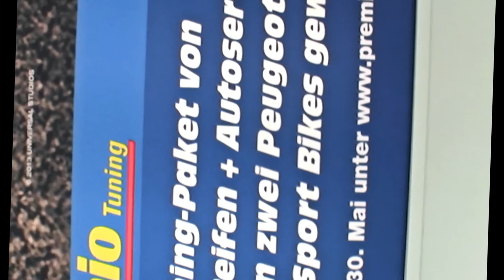Fast and Furious 6 - Tuning World Bodensee 2013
Das "Fast & Furious 6" Gewinnspiel - Haben wir am Stand von Premio auf der Tuning World Bodensee 2013 entdeckt. Vielen Dank an die nette Dame von Premio, die uns das Gewinnspiel im Video vorgestellt hat.

Kinostart in Deutschland für "Fast & Furious 6" mit Vin Diesel, Paul Walker und Dwayne Johnson ist der 23. Mai 2013.
Um die Erfolgsserie auch mit einem 6. Teil von Fast and Furious fortführen zu können, mussten sich die Produzenten einiges einfallen lassen. Die offiziellen Trailer in Deutsch zu Fast & Furious findet ihr überall auf YouTube. Und der Film ist so wie das aussieht mal wieder ein richtiger Action-Knaller und ein Meisterwerk.

Gewinnspielinfos laut Flyer auf der Tuning World 2013:
Es gibt ein Tuning-Paket von Premio Tuning oder eines von zwei Peugeot E-City Nexus 8 Sport Bikes gewinnen! Es lohnt sich also dabei zu sein.
Einsendeschluss: 30. Mai 2013.

Fast & Furious 6: Universal Pictures International Germany GmbH
Den Fast and Furious 6 Soundtrack gibt´s auch als CD oder MP3 download!!
Vielen Dank von RMMotorsAndGirls an die Leute von Premio für die Dreherlaubnis und das "Ausleihen" der Mitarbeiterin.

Anm: Wir von MotorsAndGirls haben selbst nichts mit dem Gewinnspiel zu tun oder sind anderweitig mit der Firma Premio in geschäftlicher Beziehung